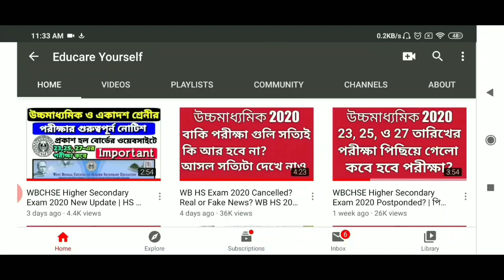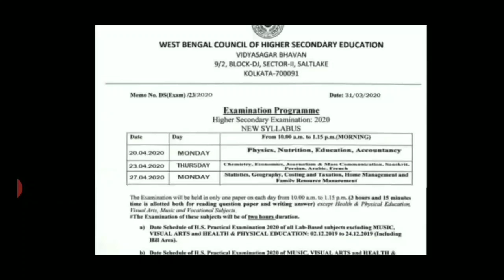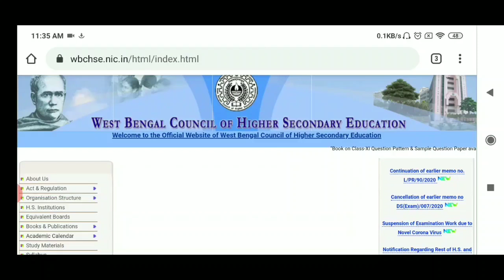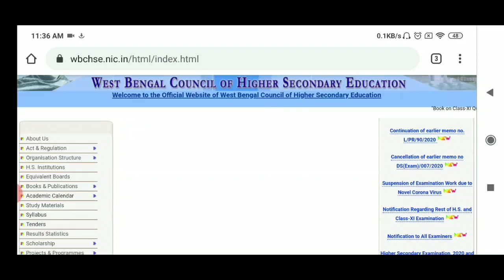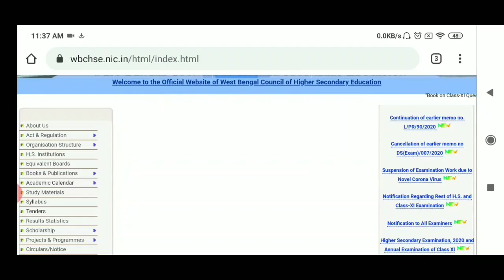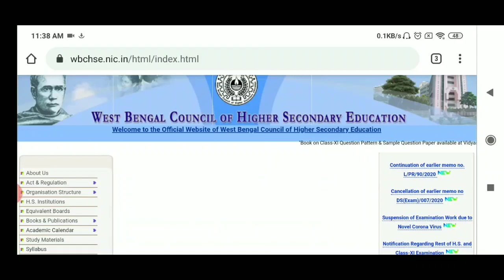WB HS EXAM 2020 New Routine? Class 11 Exam Cancelled? WB HS Exam 2020 All New Updates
WB HS EXAM 2020 New Routine? Class 11 Exam Cancelled? WB HS Exam 2020 All New Updates,  WB HS Exam 2020 Cancelled?  wb HS Exam News 2020, wb higher secondary exam date 2020, HS 2020 NEW ROUTINE PUBLISHED, WB HS Exam 2020 Result date,
WB HS physics and chemistry exam cancelled?
WB HS Education and Accountancy exam cancelled?
WB HS Economics and Geography exam cancelled?